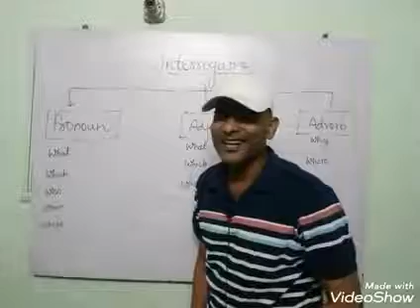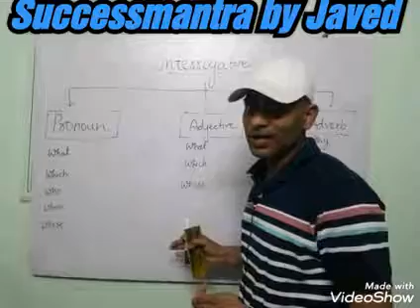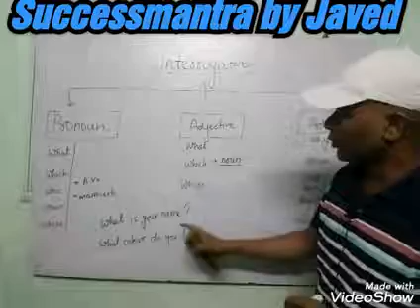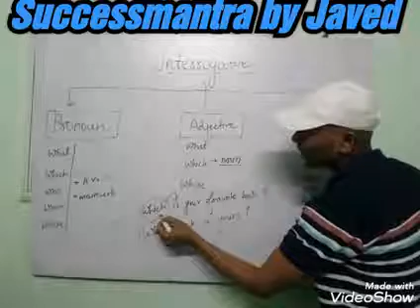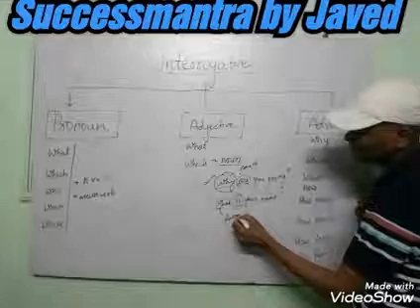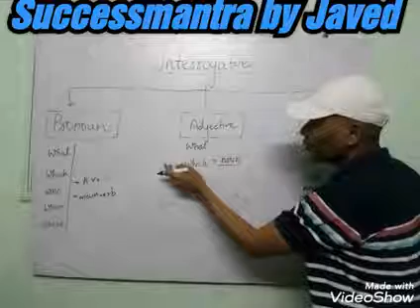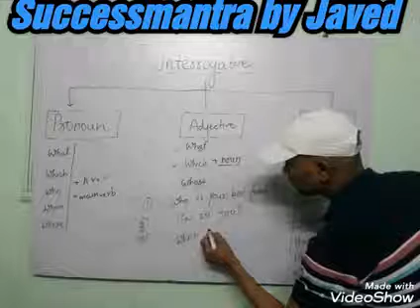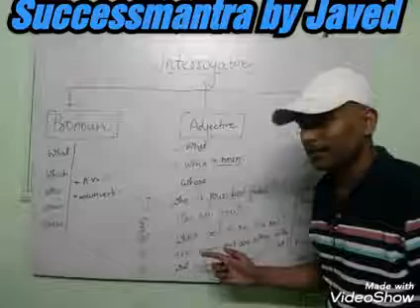interrogative(pronoun,adjective,adverb) csat pcs ssc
Difference between interrogative pronoun interrogative adjective and interrogative adverb